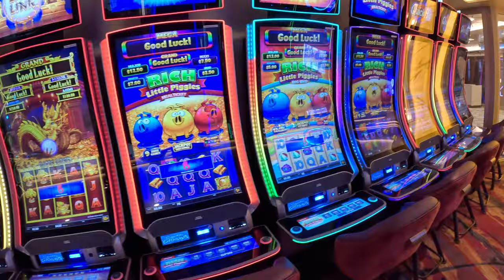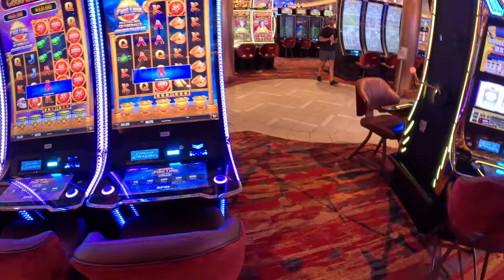Embarkation Woes Turn Into Suite Delights On Day 1 Of Our Jubilee Cruise!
On day 1 of our cruise, we get off to a horrible start when we leave the hotel on a shuttle bus only to get dropped off at the wrong port, then having to drag our bags to the right port and after checking in, I get picked out of the cruise crowd to be strip searched and they are thorough... But as soon as we got on the ship, things got better quick with a trip to Shaq's chicken, we get in our Excel aft suite, enjoys some food at Rudi's and we set sail for our 7 day cruise on this brand new ship!
00:00 Introduction
00:27 Embarkation; I get searched for nothing!
01:51 1st look at ship; muster station
03:56 going to casino for 1st look
05:40 buffet area, look at the food
07:42 The excel  aft suite tour!
10:39 the biggest balcony ever!
13:54 leaving the port
15:34 suite price; comparison to other suites
18:00 dinner at Rudi's
20:30 ship roaming
23:05 elevator tour
23:24 balcony view at night
24:08 recap of day; talk about embark issues